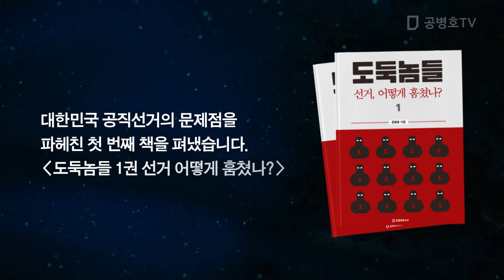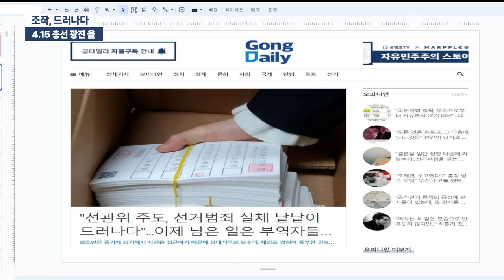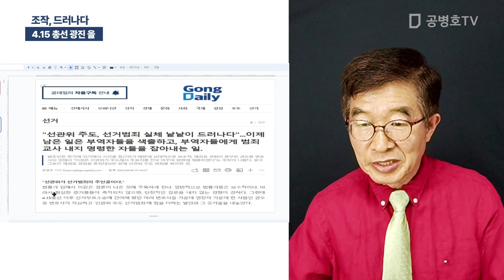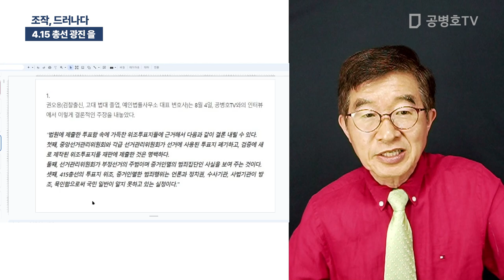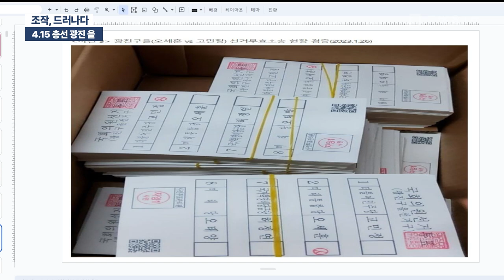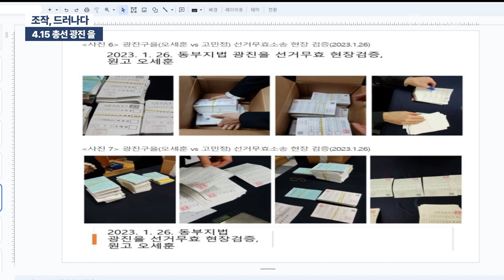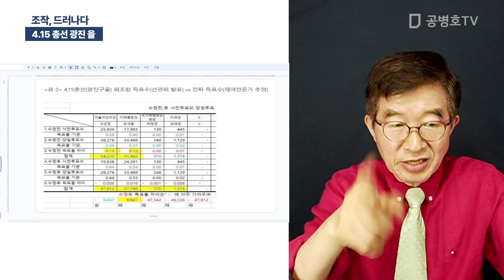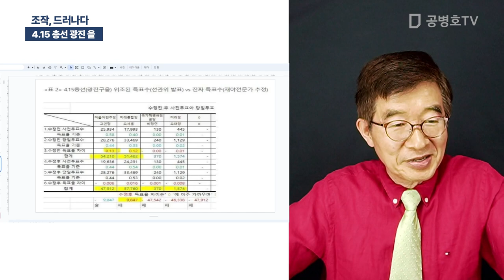조작, 드러나다 / 4.15 총선 광진 을 [공병호TV]